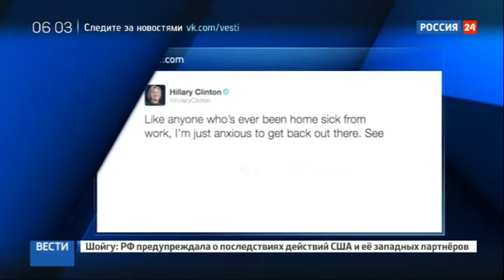Хиллари Клинтон: Иду на поправку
Кандидат в президенты США от Демократической партии Хиллари Клинтон, у которой диагностировали пневмонию, сообщила, что идет на поправку и готовится к предвыборным мероприятиям. В своем микроблоге в Twitter она Написала: Спасибо всем, кто пожелал мне скорейшего выздоровления! Я чувствую себя хорошо и иду на поправку

По признанию Клинтон, она, как и любой человек, который когда-либо сидел дома на больничном, хочет снова вернуться к своим делам, сообщает Интерфакс. Скоро увидимся на новых этапах предвыборной гонки, — заверила кандидат.

Как сообщалось ранее, в минувшую пятницу у кандидата в президенты США было диагностировано воспаление легких, а накануне из-за проблем со здоровьем Хиллари Клинтон покинула церемонию в Нью-Йорке в память о жертвах терактов 11 сентября 2001 года раньше запланированного времени. Она пробыла на мероприятии около полутора часов, после чего, как пояснили сотрудники ее предвыборного штаба, почувствовала, что перегрелась.

В итоге Хиллари Клинтон отвели в квартиру ее дочери на Манхэттене, а спустя некоторое время она вновь вышла на улицу и заверила, что уже чувствует себя прекрасно.

В данный момент вы смотрите Хиллари Клинтон: Иду на поправку на канале Евгений Поддубный - Новости России.

кривой рог новости, новости сегодня, новости фк спартак, новости первого канала первый канал, новости самара, новости часа сегодня, новости лета, пенсия последние новости, новости актобе